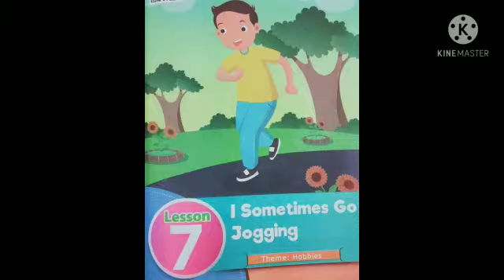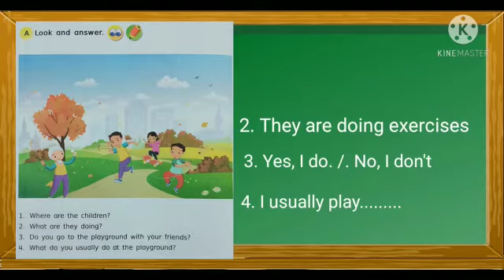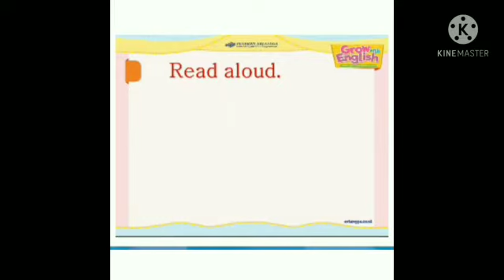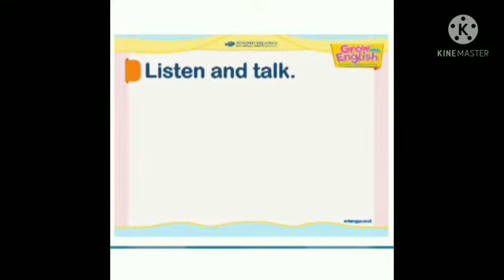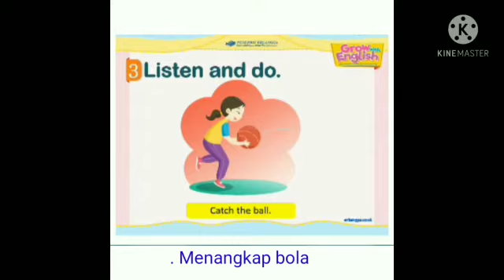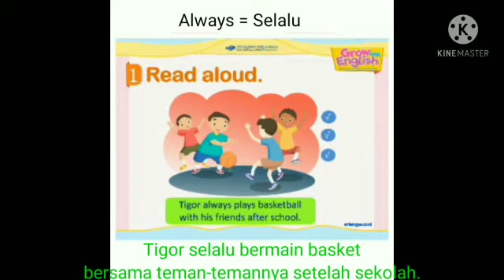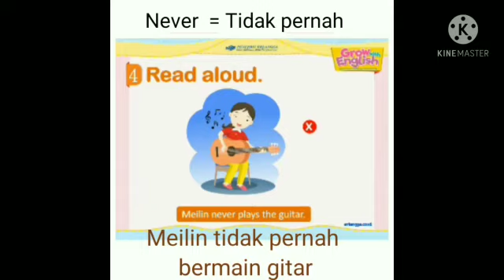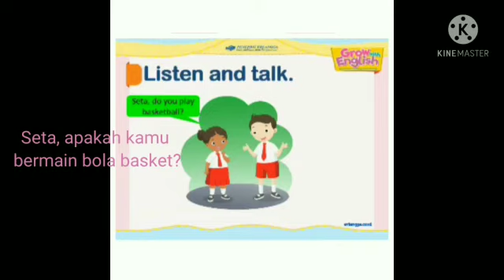B.Inggris Kelas 5 Smt 2 Pert 8